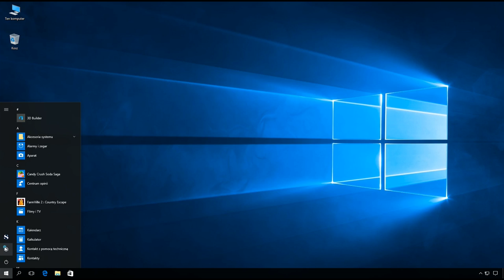Windows 10: Wyłączenie oraz włączenie Centrum akcji.